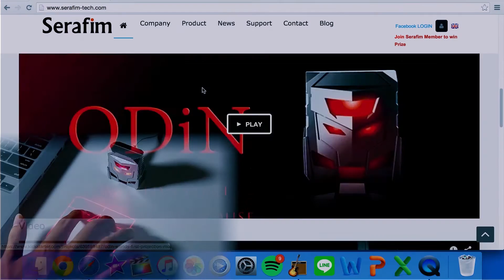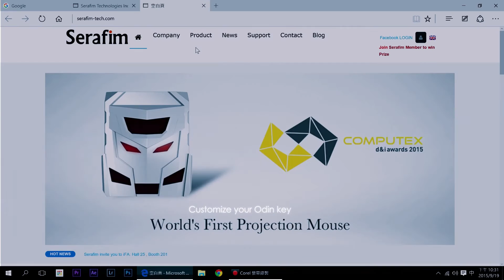ODiN's New Function: Three finger Gesture/ ODiN's first game: ODiN jump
After receiving 2015 Computex d&i and Best Choice Award, ODiN has made its way to Indiegogo, bringing brand new experience of motion sensing input device through the integrated design of software and hardware. Serafim introduces three finger gestures function: mission control, enabling users to have better interaction with the computer.
Although it seems similar with motion sensing games, the laser projection device doesn’t need a camera. Via a small box of 40 cm³ and 40 grams, the built-in device projects a touch panel and brings a modern vibe with its infrared sensor. It is not just a shinny toy but a real touch panel with the same function as a mouse. It can control the cursor and is compatible in different operating systems.

Aside from ODiN Aurora, the one and only ODiN jump is out also! Users of ODiN can experience this new game with the handy device. If you would like to be a part of team ODiN or simply are drawn to our products. Check the detailed info out by clicking below.